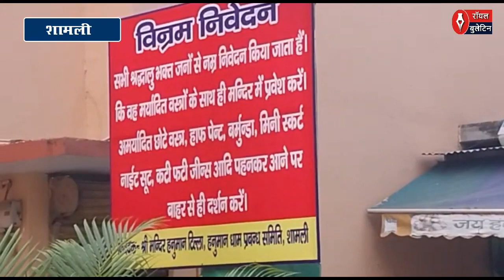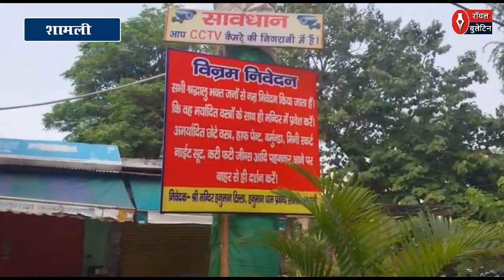शामली में सिद्धपीठ हनुमान धाम पर अमर्यादित वस्त्रों को पहनकर आने पर लगी पाबंदी